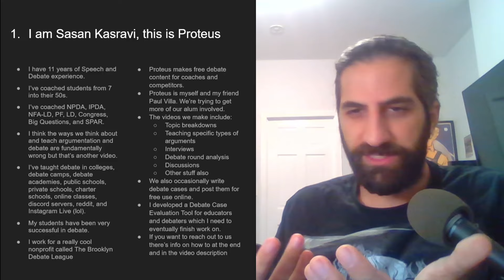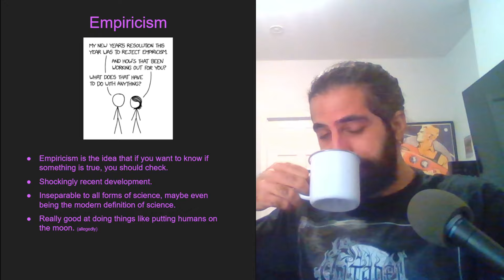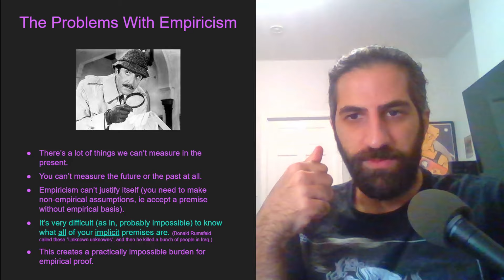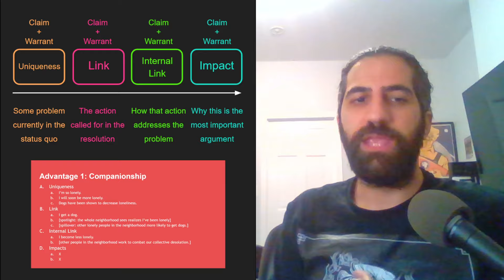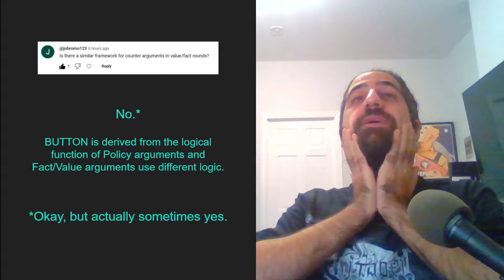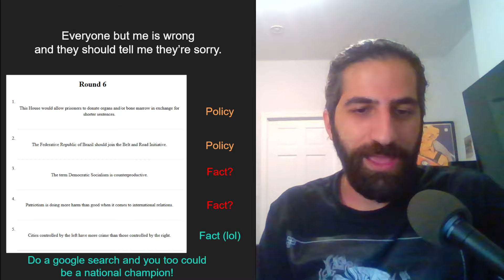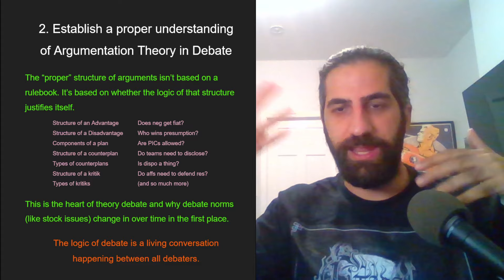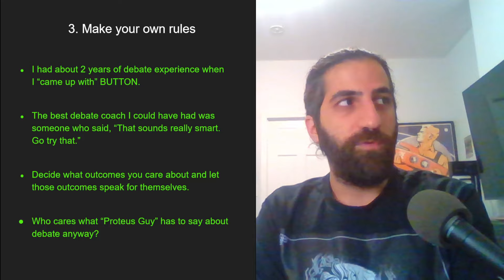Logic in Debate: what determines if an argument works?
0:00 - No phone, who dis?
1:25 - I got asked a question about BUTTON responses with Fact/Value resolutions
3:12 - Intro to Logic
5:25 - Intro to Logic (Premises and Conclusions)
8:16 - Intro to Logic (Benefits and Limits of Empiricism)
16:43 - Debate is more about logic than empirics
18:46 - The actual question I was asked
19:10 - Arguments are a function of logic
20:20 - The logic of most debate arguments (across all debate formats)
24:58 - What are Fact and Value resolutions?
29:00 - Finally answering the actual question
30:42 - Everyone but me is wrong and they should tell me they're sorry
34:09 - The distinction between Policy/Fact/Value is messy in practice
37:26 - This is why the original rule proposal was phrased how it was
37:43 - The logic of an argument matters more than the name a debater gives it
40:52 - Practical Applications of Logic in Rounds
41:11 - 1. Look for weak assumptions your opponent doesn't realize they're making
42:21 - 2. You need understand how the structure of each argument actually functions
47:50 - Logic lets you make your own rules
52:24 - Emphasizing logic over evidence bridges equity gaps
53:19 - That's all for now, see you next time

Proteus Debate Academy is a project by Sasan Kasravi and Paul Villa to increase equity in academic debate by providing high quality coaching resources for free.